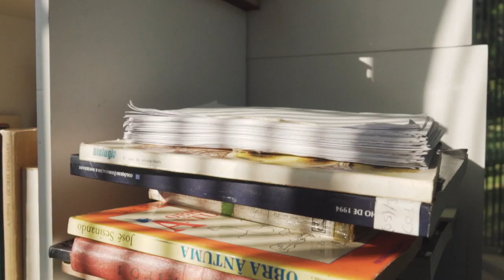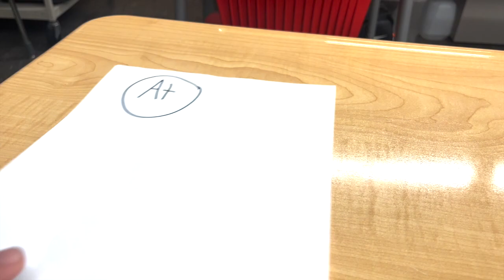Art As Activism Film Fest: Struggles with Mental Health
Created by Dylan Gallo, Ryan McLaughlin, Blake Dreskin, and John Ogden.

Screened at the 2nd Annual Art as Activism Film Fest at The Cabot on February 1, 2023.